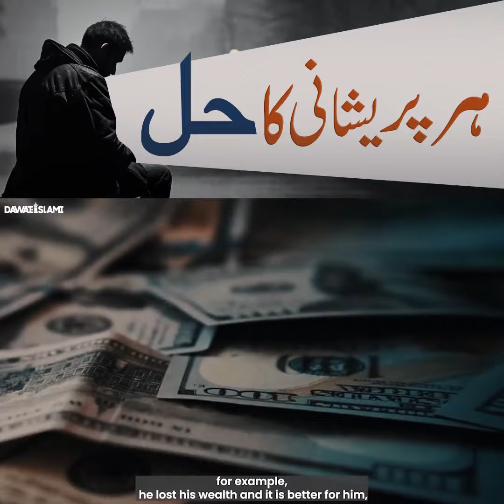Muskilon aur Pareshaniyon Main Gherey Log Kiya Karen | مشکلوں اور پریشانیوں میں گھیرے لوگ کیا کریں؟